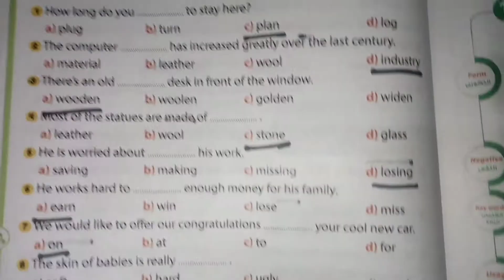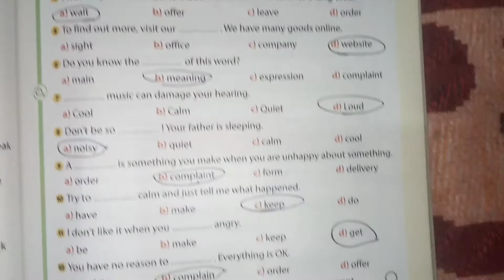حل كتاب جيم الصف الثالث الاعدادي 2022/unit 2/الدرس 3/4/5/6